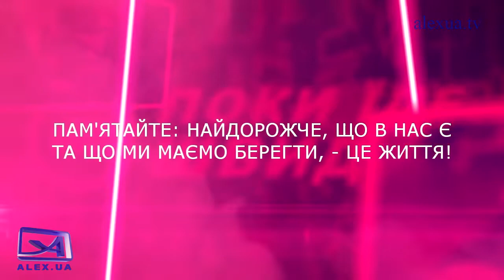Поки їде швидка. Спецвипуск: поранення грудної клітини